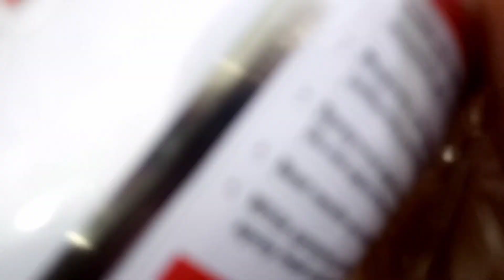ديكور بسيط اصنعيه بنفسك Handmade home decor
ديكور بسيط اصنعيه بنفسك من هامات متوفرة
خيط خيش ( محلات الخيوط والخردوات)
زرع اخضر (محلات الخيوط والخردوات )
اسبراى اسود ( من الموان)
حلقة خشب او ممكن استبدالها بقطعة من الكرتون
شاليموه او شفاط عصير ( من الماركت )
مسدس الشمع
هاند ميد اعادة تدوير craft هاند_ميد diy حيل_وأفكار أفكار_حيل #
حرف ابداعية فى خمس دقايق
ديكورات اعمليها بنفسك